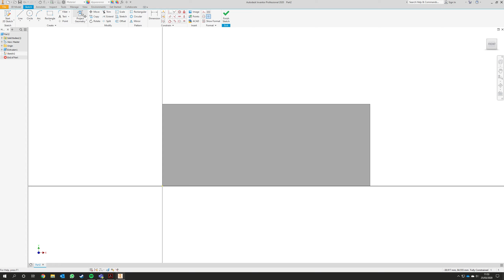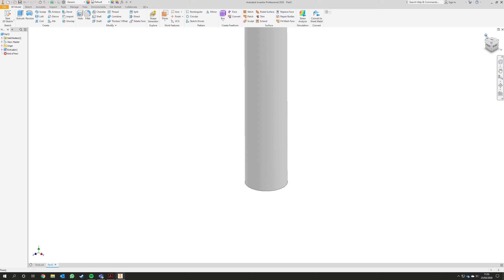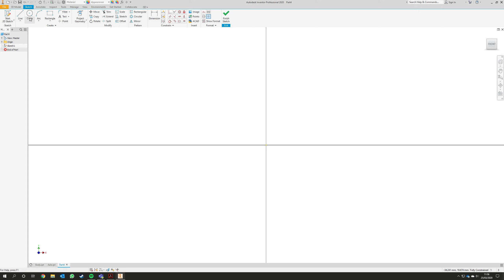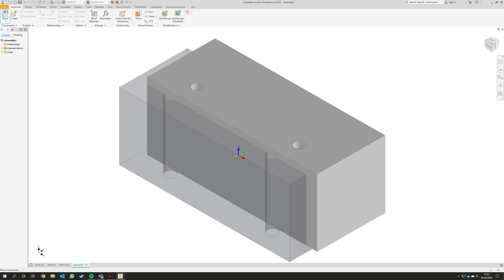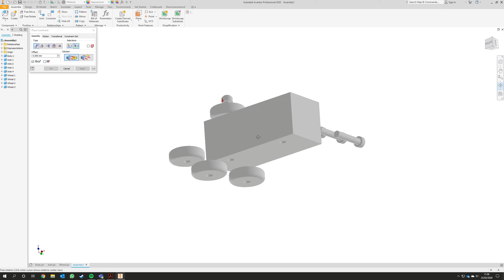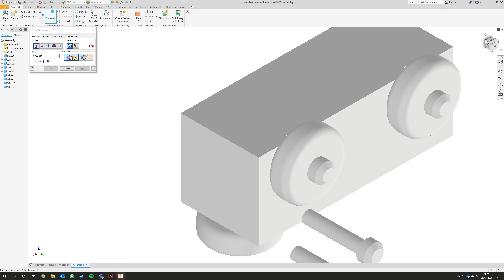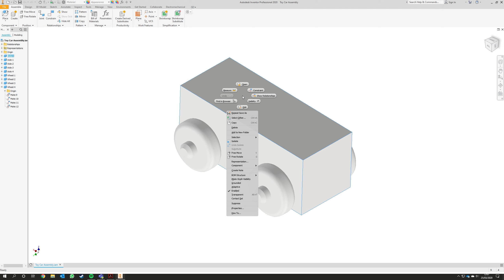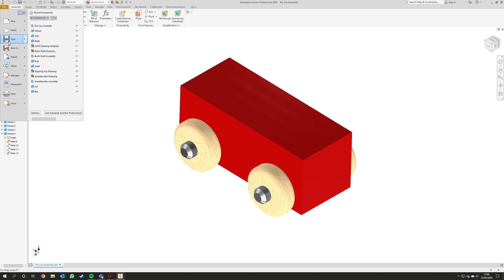Toy Car - Autodesk Inventor 2020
A step-by-step guide on creating the Toy Car from the S2 Graphics course.

Created on Autodesk Inventor Professional 2020.